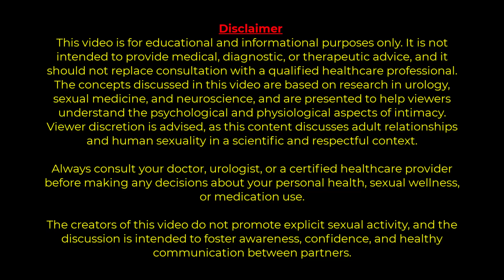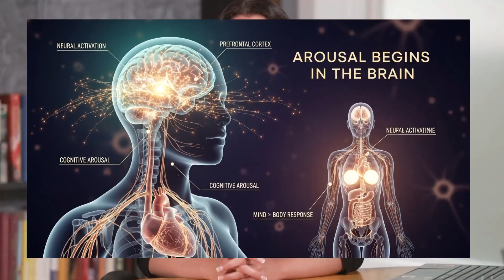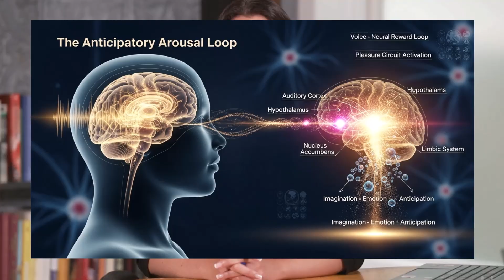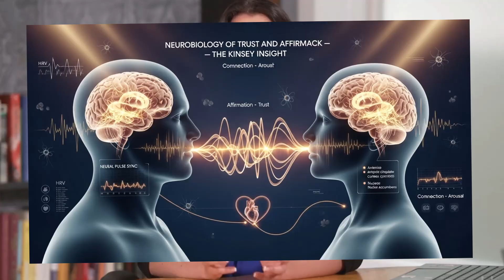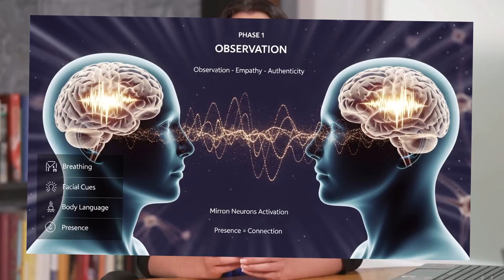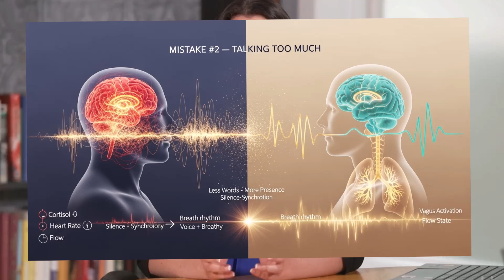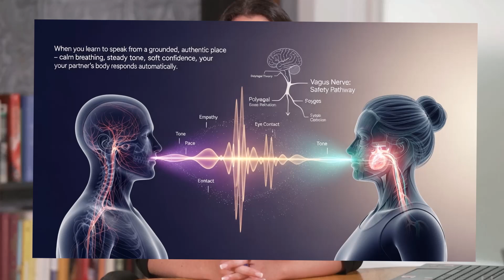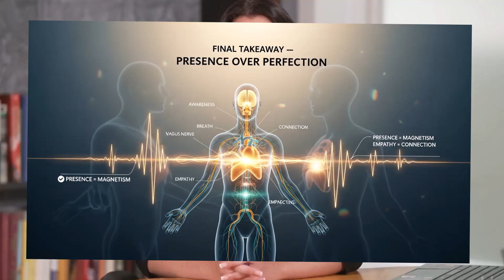Urologist Explains What Women Secretly Crave in Bed — The Science of Emotional Arousal & Desire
Most men think women get turned on by what they see or by physical touch…
But according to research published in the Journal of Sexual Medicine and Frontiers in Psychology, female arousal begins in the brain — long before it shows in the body.

In this video, I, Dr. Georgia Bennett— Urologist & Men’s Health Educator — reveal the real neuroscience of female desire. You’ll learn:
✅ What women actually respond to according to medical studies
✅ Why words and emotional presence trigger stronger arousal than touch alone
✅ 8 proven communication cues that make intimacy more connected, confident, and satisfying
✅ How to talk in bed naturally without awkwardness
✅ The science behind voice tone, timing, and psychological safety in arousal

This isn’t a “pickup guide.” It’s science-based sexual education for men who want to create deeper intimacy, confidence, and understanding.

🎯 Based on peer-reviewed research from:

The Journal of Sexual Medicine
The International Journal of Impotence Research
Frontiers in Psychology
Archives of Sexual Behavior

The concepts discussed in this video are based on research in urology, sexual medicine, and neuroscience, and are presented to help viewers understand the psychological and physiological aspects of intimacy.

Always consult your doctor, urologist, or a certified healthcare provider before making any decisions about your personal health, sexual wellness, or medication use.

The creators of this video do not promote explicit sexual activity, and the discussion is intended to foster awareness, confidence, and healthy communication between partners.

• Sexual confidence
• Testosterone & energy
• Prostate & performance health
• Real intimacy tips based on medical research